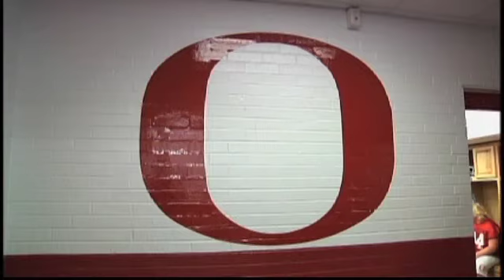Team of the Week: Ohatchee (Wk 1)